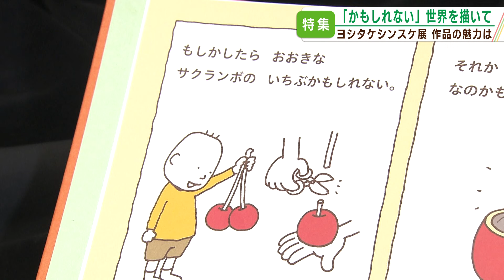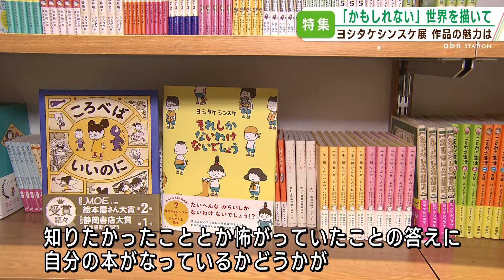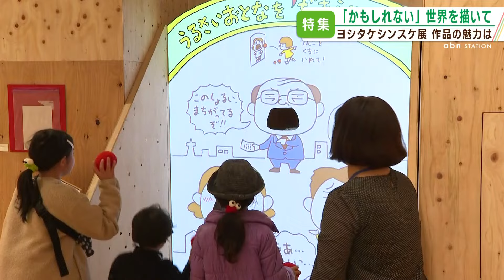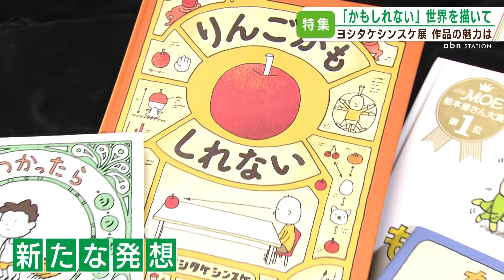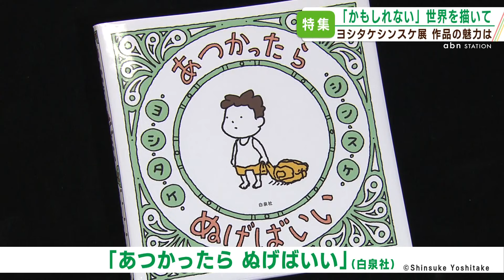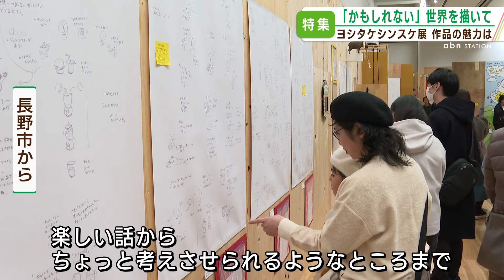「かもしれない」に込められた思いは？大人気！絵本作家ヨシタケシンスケの〝「頭の中」をのぞく〟特別インタビュー（2024年3月20日abnステーション）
『りんごかもしれない』などを手掛ける、大人気絵本作家・ヨシタケシンスケ。新たな発想や予想外の展開、そしてクスッと笑える仕掛け。独特な〝ヨシタケワールド〟はいかにして生まれるのか？そして「かもしれない」に込めた思いとは？作品づくりの背景や、長野県上田市で開催中の企画展「ヨシタケシンスケ展かもしれない」の見どころをインタビュー。